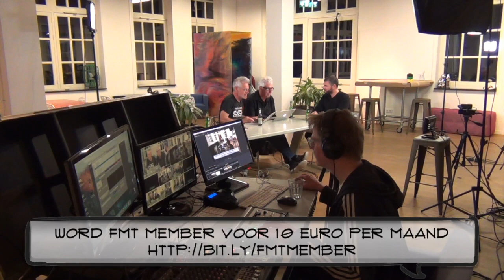Steven van Wel (Walter): "We zijn een realiteitscheck op de woningmarkt"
Een huis kopen is een zenuwslopend proces. Hoe meer kennis je hebt, hoe beter beslagen ten ijs je kunt komen. De site Walter gaat je hierbij helpen. CEO en co-founder Steven van Wel vertelt in Top Names over data, automatisering, realistische vraagprijzen en een stijgende en dalende markt.